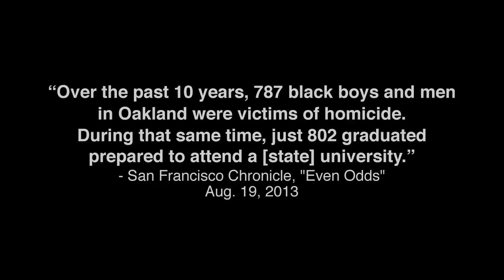reXBT.com - Bryan Parker - L.A. Bitcoin Meetup - "The Promise of Bitcoin"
In contrast to the politicians at the recent New York "BitLicense" hearings, meet Bryan Parker. He's running for Mayor of Oakland, California. And, he believes in the promise of Bitcoin.

Bitcoin tip address: 1FTBJ1n3XJUkFJwByhrW12DNjCJnE1pByb

To hear the full audio from Bryan's speech and a sit-down interview, visit our SoundCloud